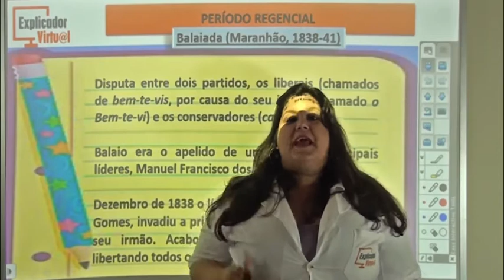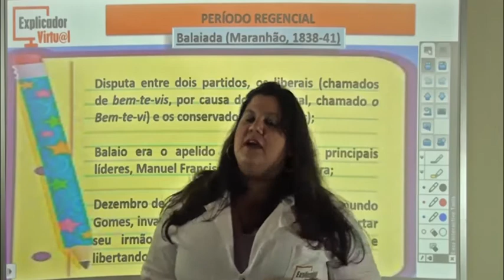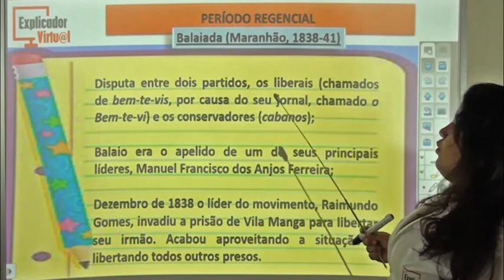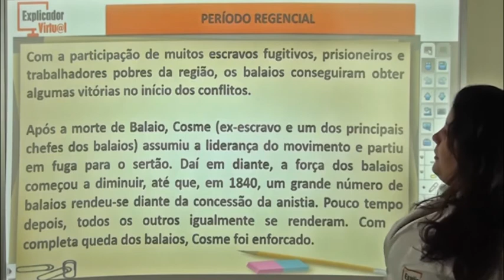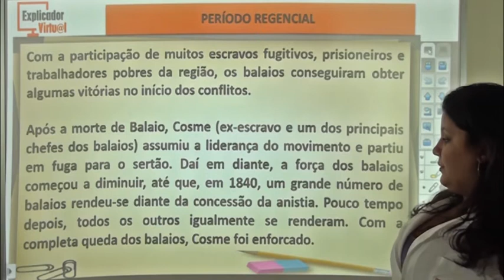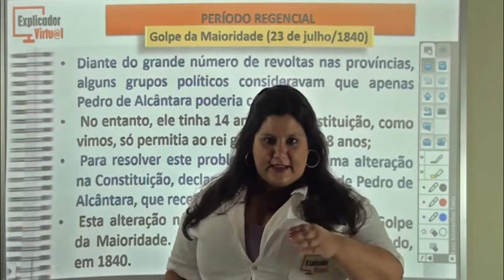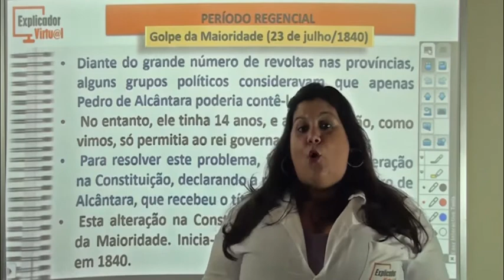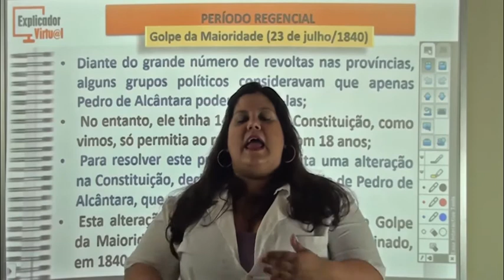Período Regencial - História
Descrição da Aula:

Matéria: História

Assunto: Período Regencial; Balaiada; Golpe Da Maioridade.

Professora: Mayra

Aula: 48

Ano: 8º